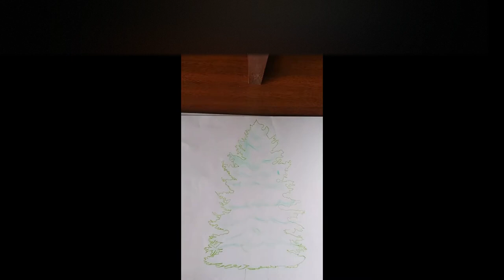como hacer un árbol de pino a color parte 1